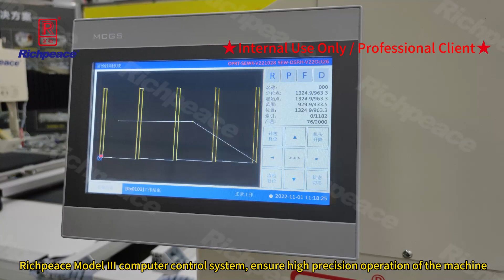20231128富怡全自动双龙门旋转机头缝纫机 Richpeace automatic double gantry rotating machine head